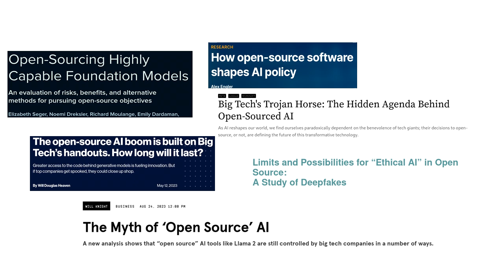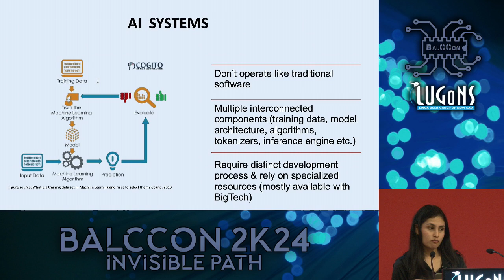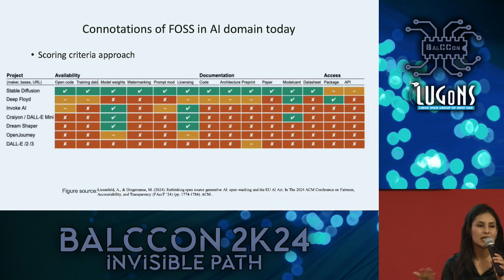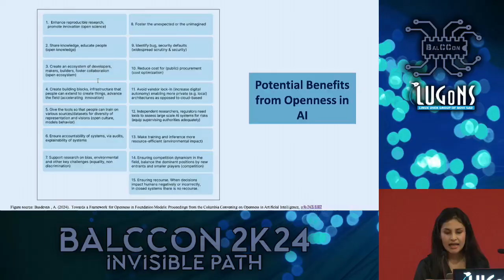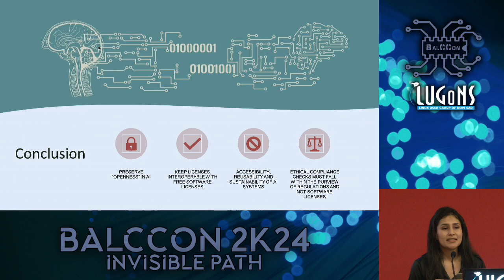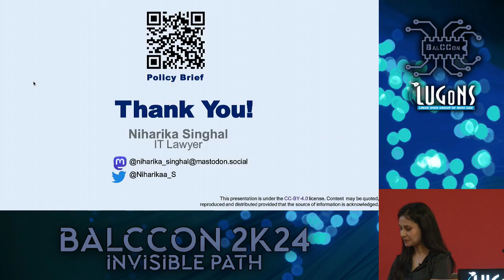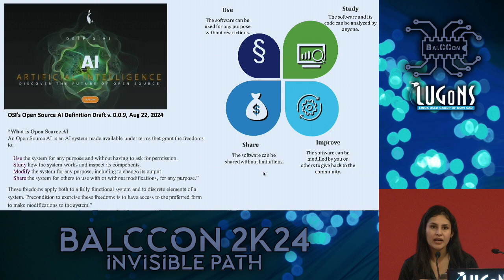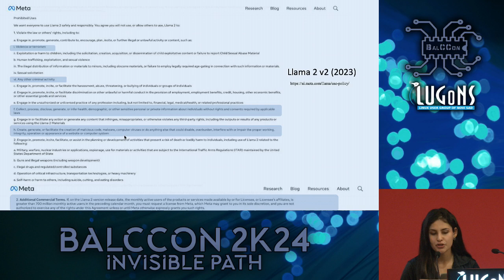BalCCon2k24 - Niharika Singhal - Ethics Based Oenwashing in the AI Licensing Domain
BalCCon2k24 - Invisible Path - Niharika Singhal - Ethics Based Oenwashing in the AI Licensing Domain